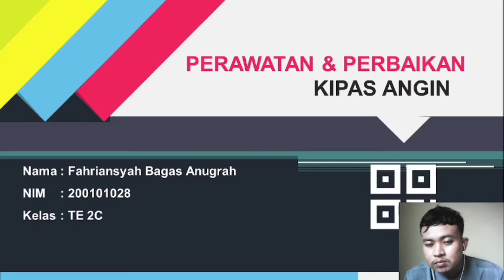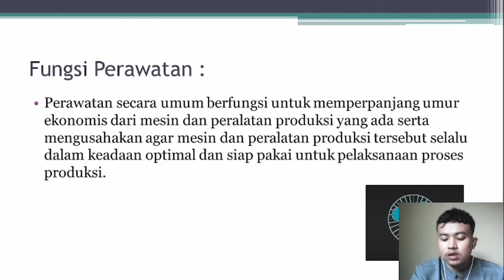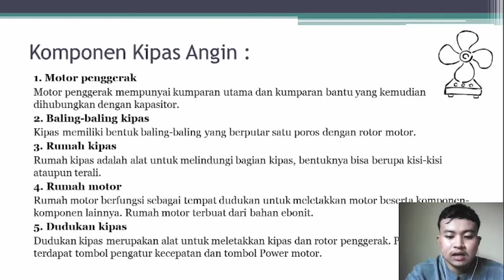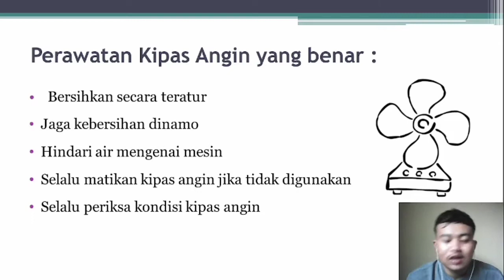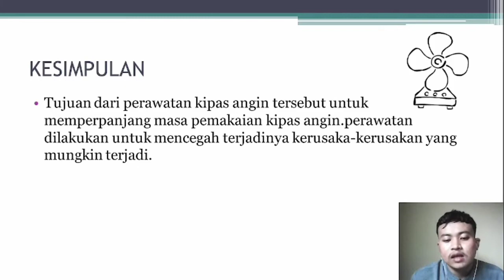PERAWATAN dan PERBAIKAN Pada FAN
Nama : Fahriansyah Bagas Anugrah
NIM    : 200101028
Kelas  : TE 2C
Perawatan dan Perbaikan Kipas Angin